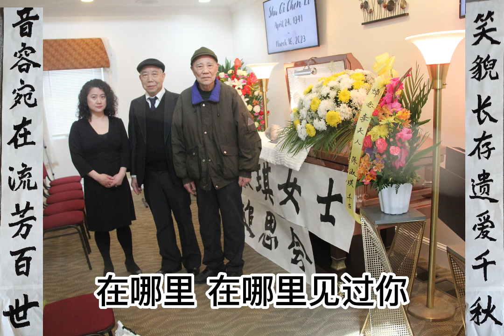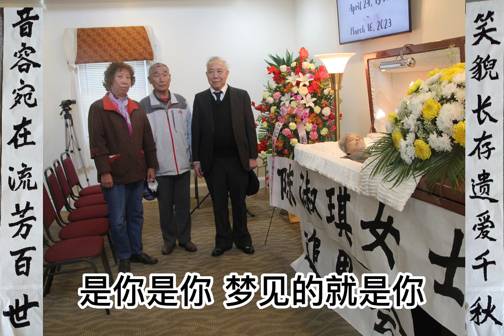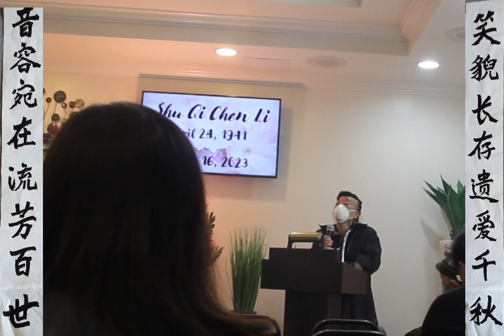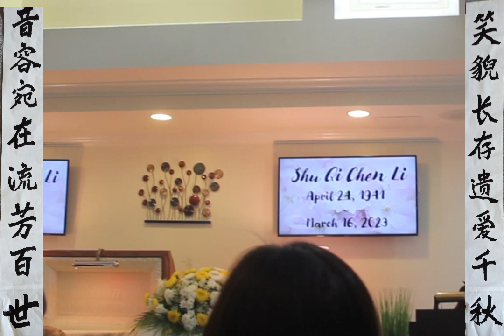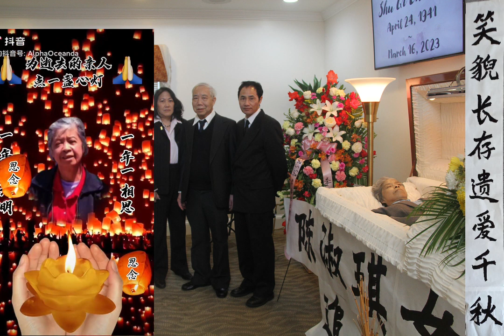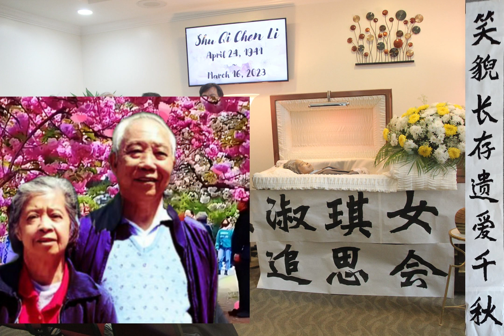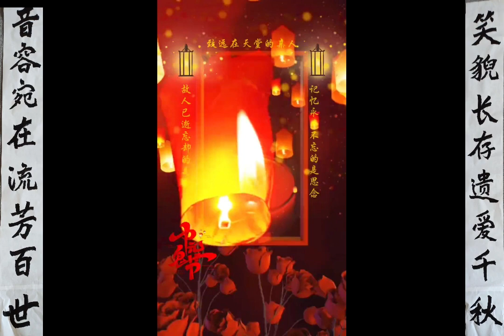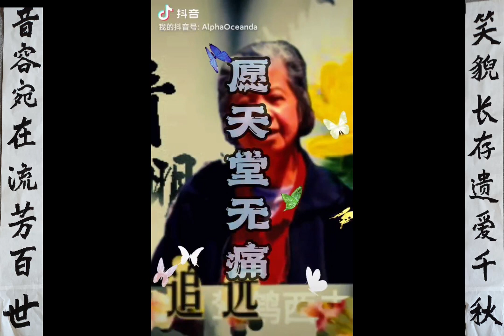姑妄之言，姑妄听之，姑妄言生老病死何去何从？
Alpha Ocean 大海:
逝者为大，君子独善其身，达则兼济天下。为天下人明天生的更美好，更充实，更快乐地预见和成就更好的自己。